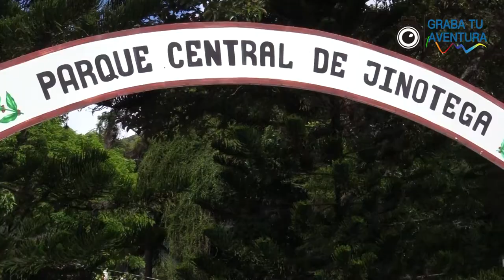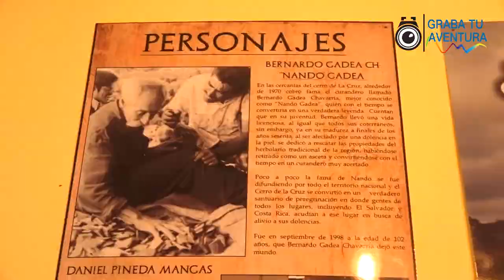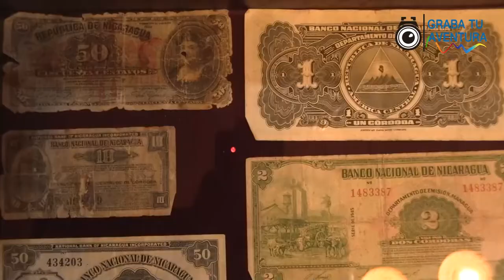Aventura a Jinotega, primera parte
Llegamos a la ciudad de Jinotega
Conoceremos de su historia y su museo
Este será el punto de partida al cerro de la cruz.